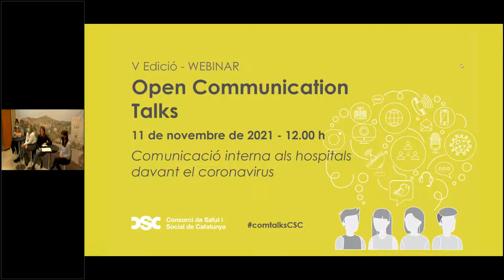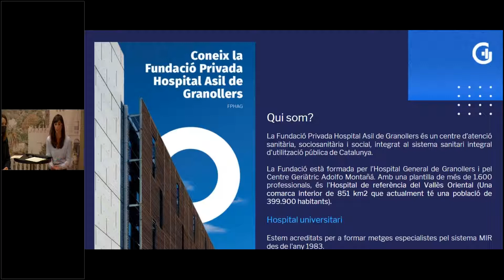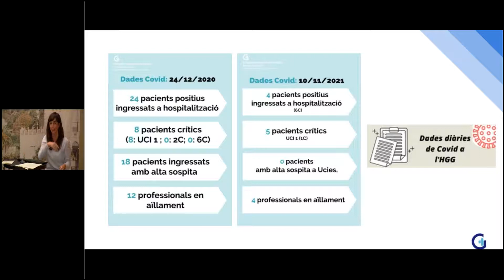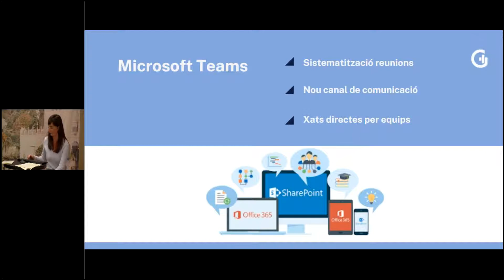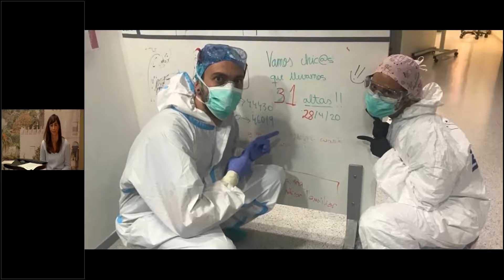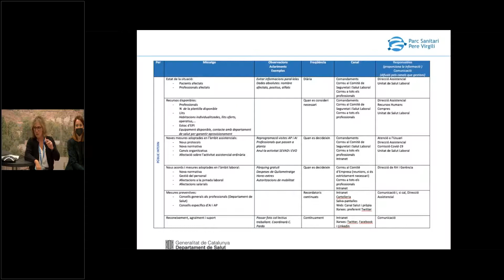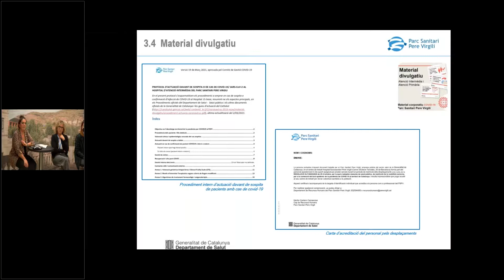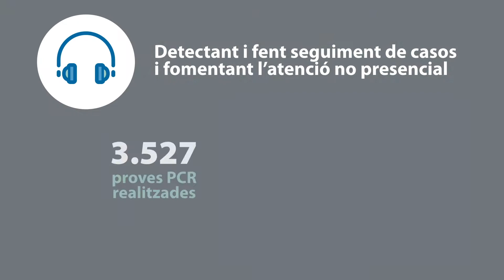Open Communication Talks: Comunicació interna als hospitals davant el coronavirus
11 de novembre de 2021

- Tamara Gutiérrez, tècnica de comunicació de la Fundació Privada Hospital Asil de Granollers
- Cristina Méndez, directora d'Organització i Comunicació, i Cristina Pardo, tècnica de Comunicació del Parc Sanitari Pere Virgili